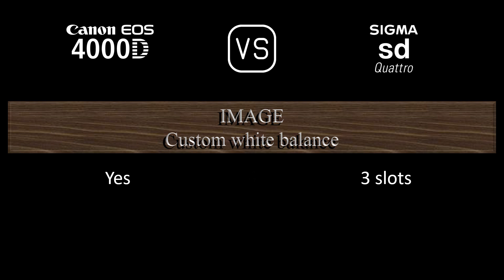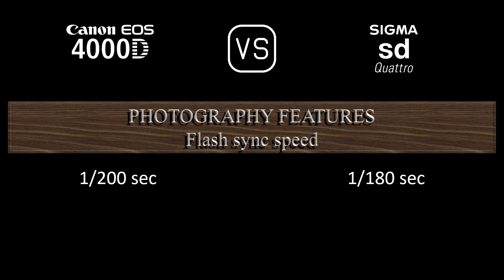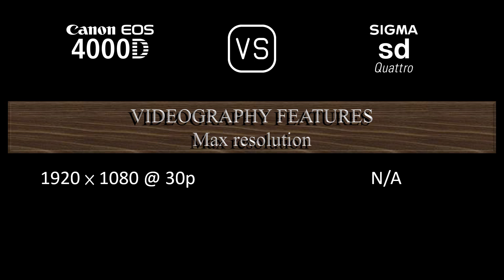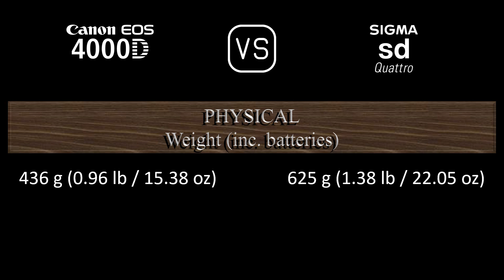Canon EOS 4000D vs. Sigma sd Quattro: A Comparison of Specifications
This video overviews the Canon EOS 4000D and the Sigma sd Quattro in a parallel comparison of specifications.

00:24 LAUNCH
00:32 BODY
00:41 SENSOR
01:05 IMAGE
01:21 OPTICS & FOCUS
01:50 SCREEN
02:10 VIEWFINDER
02:26 PHOTOGRAPHY FEATURES
03:27 VIDEOGRAPHY FEATURES
03:43 STORAGE
03:47 CONNECTIVITY
04:16 PHYSICAL
04:36 MISC